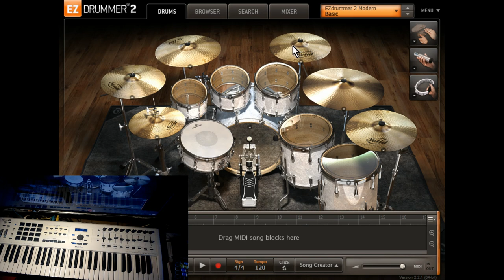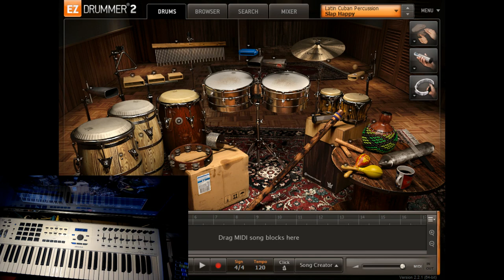Midi-Drums- 05-56-min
Lidt om mit "Midi-Drums" setup, ganske NY i det her, men man skal jo begynde et sted 😎
Her demonstrerer jeg integration mellem EZ-Drums (software-Midi-Drums) og Arturia-Keylab 61-MkII